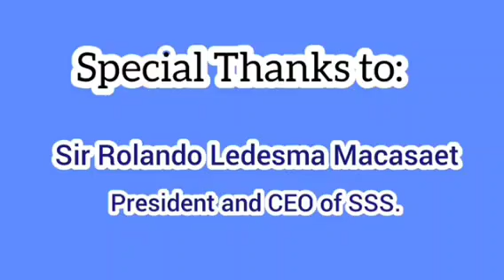MEETING WITH THE CEO-PRESIDENT OF SSS💜